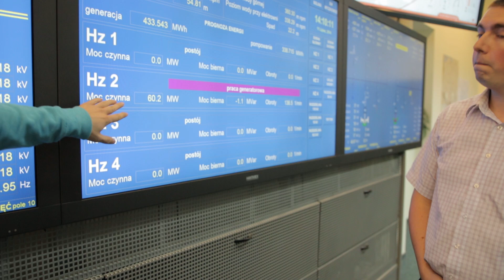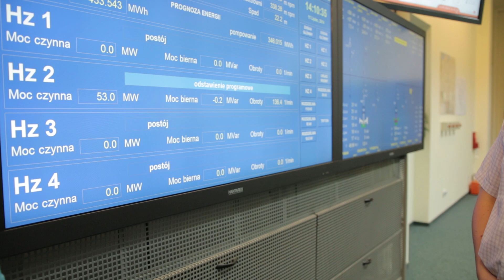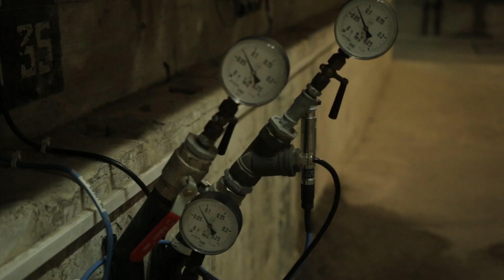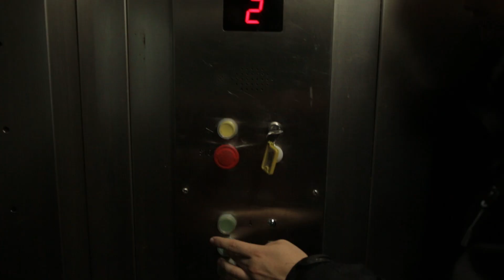SciFun w... Tama w Solinie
Wchodzę do wnętrza największej budowli hydrotechnicznej w Polsce. Kolejny odcinek nowej serii, czyli wycieczki w ciekawe miejsca związane z nauką i techniką.